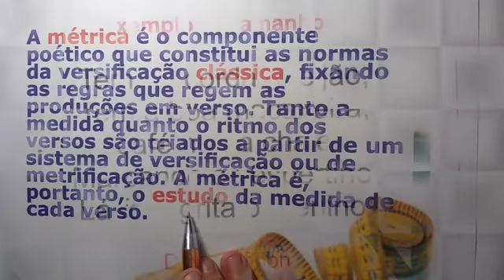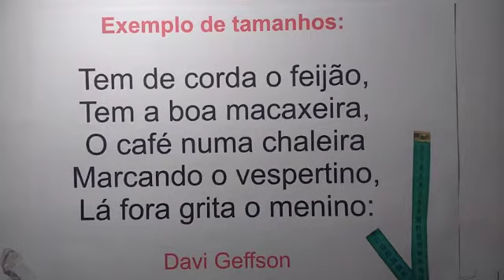Arte/Educação #59 | Poeta repentista e o poeta declamador